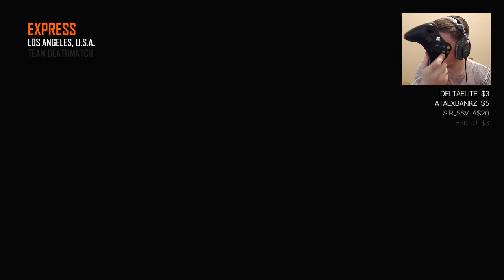Black Ops 2 "M27" - ROAD TO "GOLD CAMO"! (Call of Duty BO2)